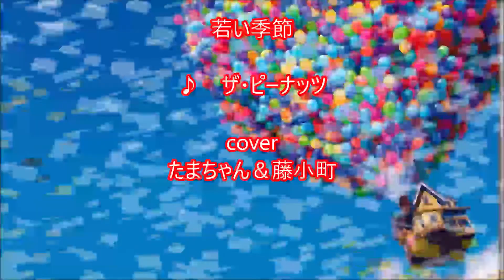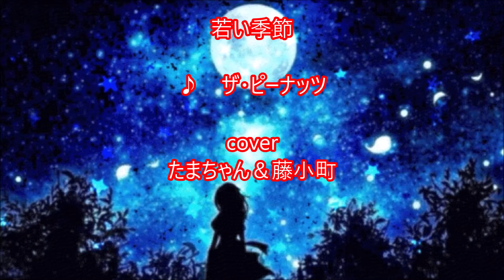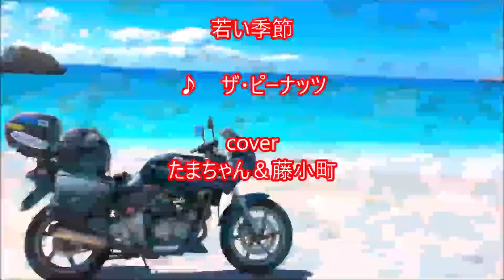「若い季節」♪ザ・ピーナッツ／たまちゃん＆藤小町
作詞　永六輔
作曲　桜井順

ピーナッツさんの歌２５曲目になりました。
たまちゃんとの歌、聞いていただき、ありがとうございます。